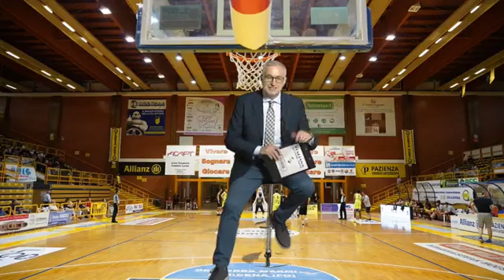TUTTO BASKET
08/02/2022